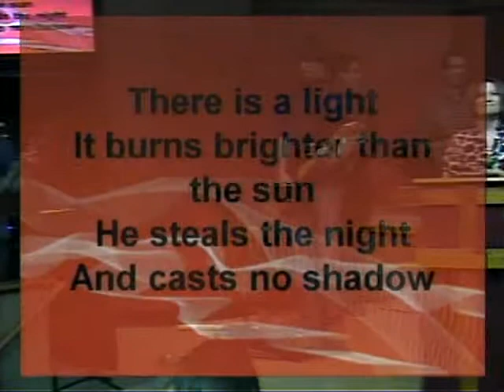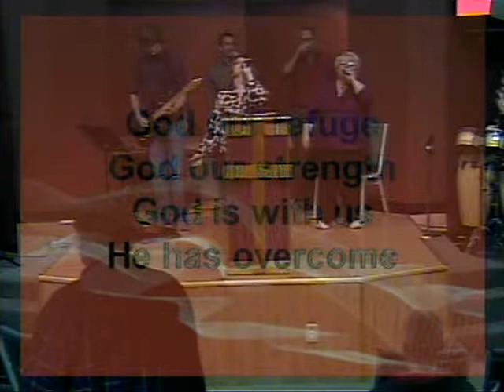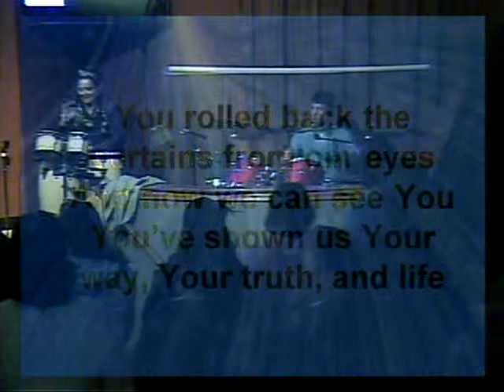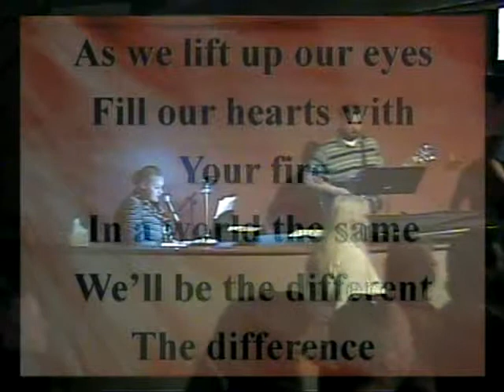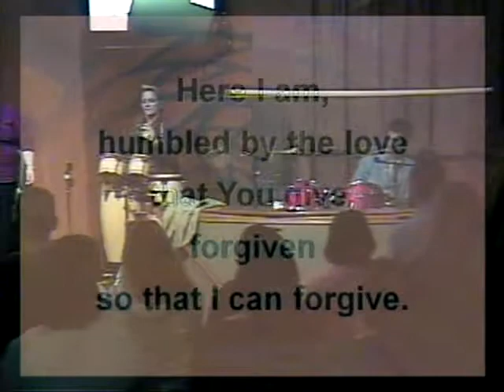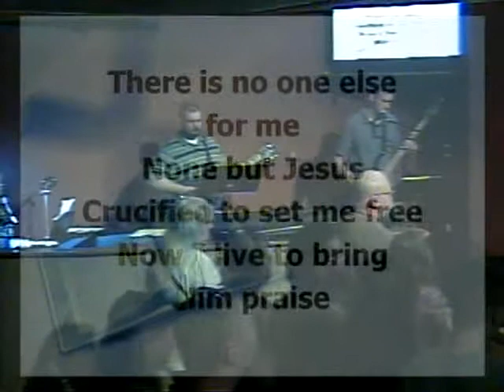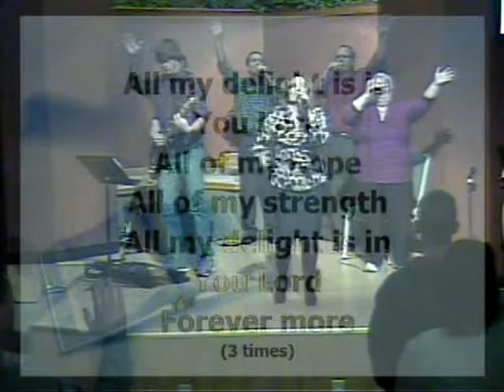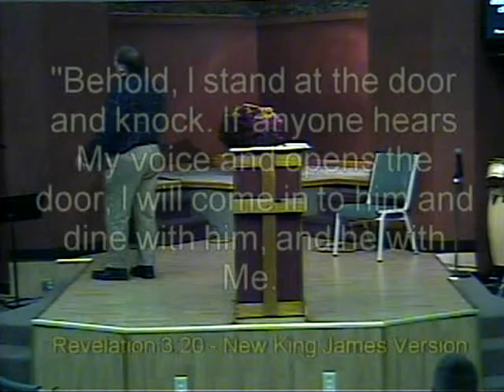Becoming an Overcomer, 10/27/2013 RSC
Becoming an Overcomer
Sun. morning service